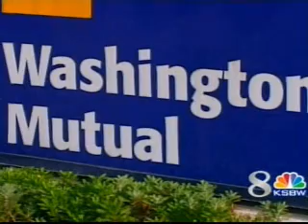Bank Robbery In Aptos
Bank tellers were held up at gunpoint at a Washington Mutual in Aptos.